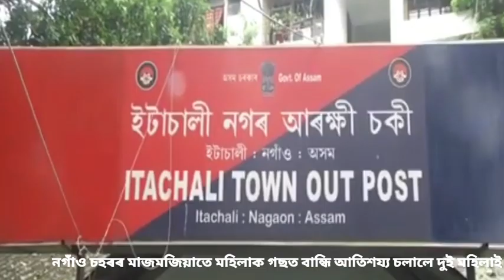নগাঁও চহৰৰ মাজমজিয়াতে মহিলাক গছত বান্ধি আতিশয্য চলালে দুই মহিলাই